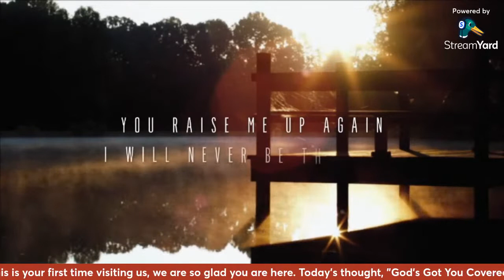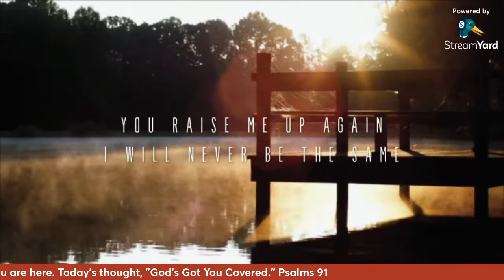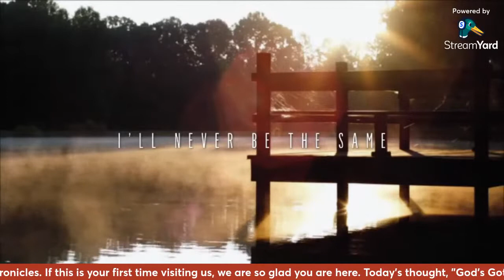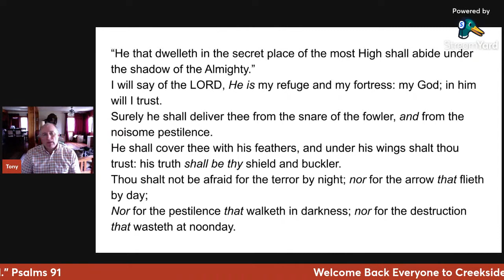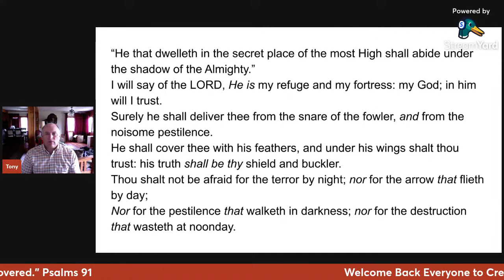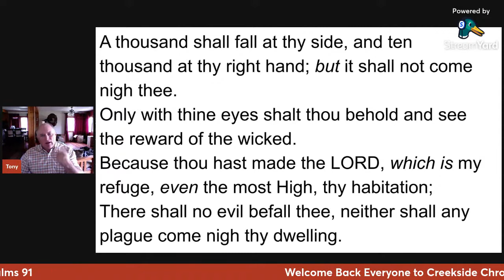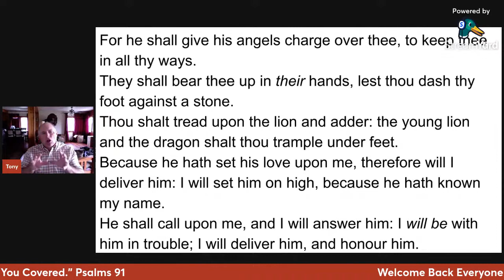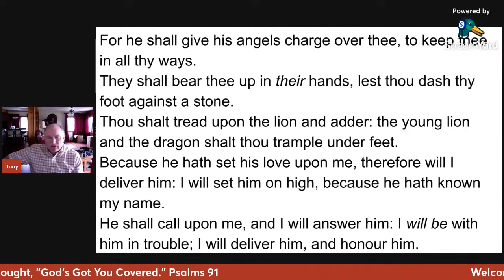God's Got You Covered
Feeling alone, overwhelmed and out of sorts? Fighting with inner torments, regrets and failures? Life convinced there is no good left in others or in you for that matter. Bad decisions, wrong choices, and the residual overflow of reaping what you may or may not have sown is the demon that torments every thing you do. No way out, at a total loss, and unforgiven. Sound familiar? Today, let's shed the skin of self doubt and loathing, let's renew your hope, and find victory for you. Take heart, God's got you covered.